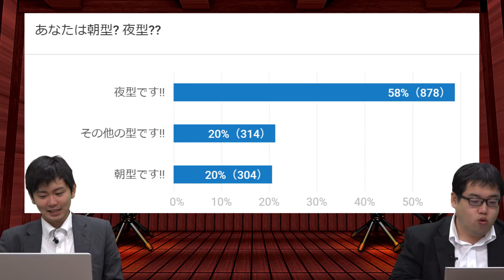英語長文ができなさすぎてセンター4割…『シス単』4章まで完璧で、文法問題も安定して取れるのに、なぜ!?｜受験相談SOS vol.1369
「シス単4章まで完璧に覚えて、大問2も30点以上は安定して取れるのに、長文が出来なすぎて全体で4割しか取れない
どうすれば長文読めるようになるんか？」
です。

武田塾が解説します!

さらに詳しい情報は「逆転合格.com」や「参考書だけで大学合格.com」などに載っているので見て下さいね!!

出演者情報
太田慎兵：武田塾御茶ノ水本校校舎長。受験生時代に武田塾のブログに出会い、慶應義塾大学経済学部に合格。約4年間の銀行勤務後、現在は武田塾教務に。